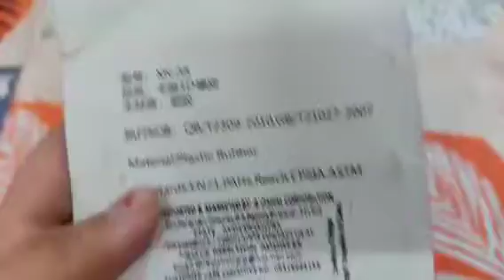Eraser collection review and funny stories with kishu.